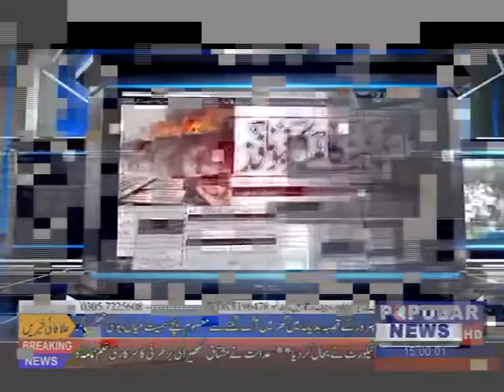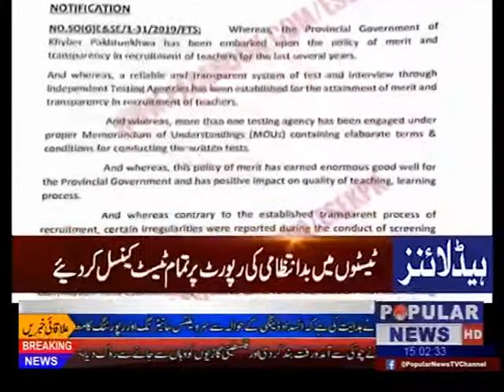Welcome to the Official Popular Tv News YouTube channel.